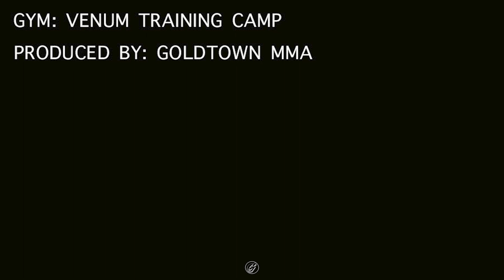Chris Forster x Muay Thai Padwork 🥊 | #84